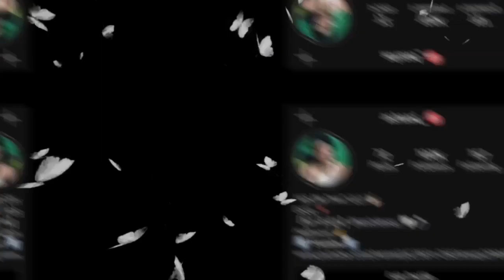ss3 reaction! I hit superstar 3 and 2k gave me a mansion and the option to spawn anywhere in nba2k21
YAYO GANG!

BEST LEGEND BUILD!!!  ❤️enjoy++

Add me on PS4 if you would like to play with me!
PSN NAME: RJS

👉🏽Join the YAYO GANG ❤️

Im Live ALMOST  Everyday and im very consistent. Make sure to drop a like and hit that sub button if you’re new to the channel.In this video i will show you the *NEW* NBA 2K21 FREE TATTOO GLITCH AFTER PATCH 1.10! HOW TO GET UNLIMITED TATTOOS FOR FREE IN 2K21!

Best Build for EVERY Position in NBA 2K21 (In-Depth Guide)